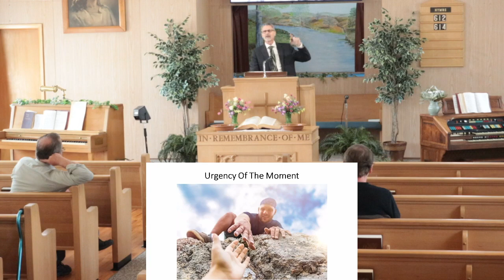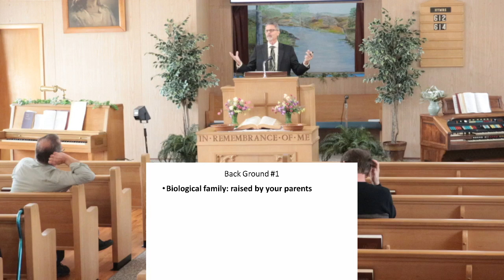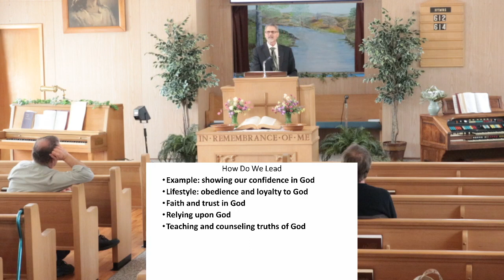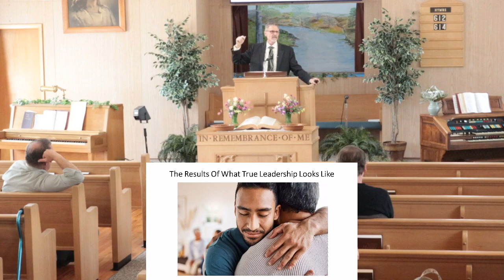Urgency of the Moment - Pastor Dwight Kruger